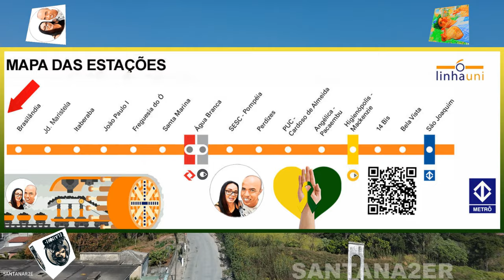FUTURO PÁTIO MORRO GRANDE ATUALIZAÇÃO DAS OBRAS 08/2024